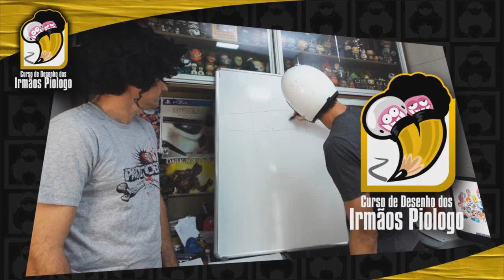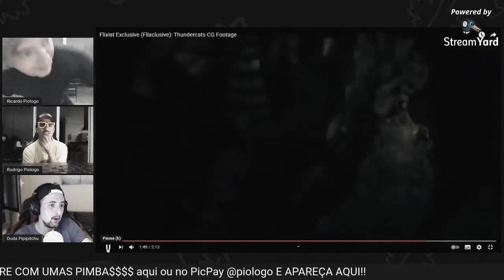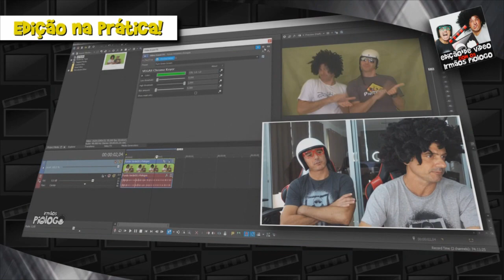PIORES MOMENTOS DA LIVE #4 (Piologos & Pipita)